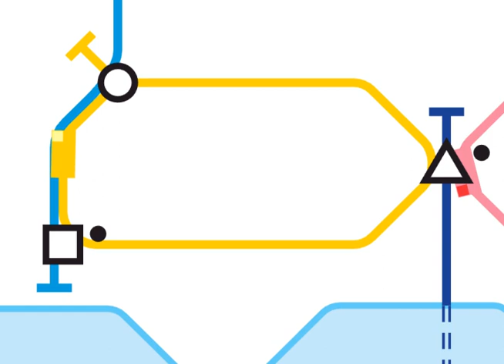Mini Metro Alpha Trailer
Mini Metro, coming soon to all sorts of platforms! Play the alpha at the Mini Metro

We're up on Steam Greenlight, vote for us I mean ... you don't have to, but it'd be cool and we'd think very highly of you if you did.